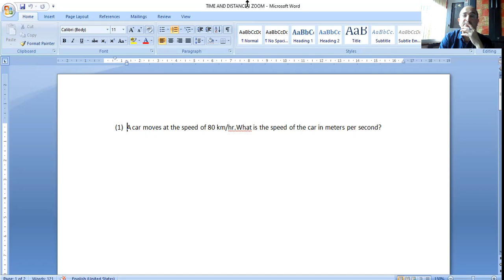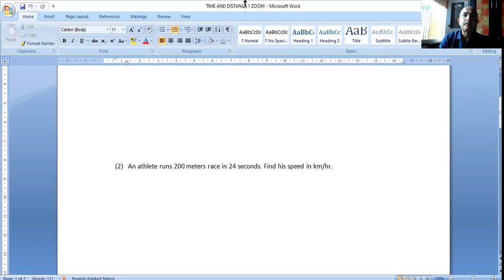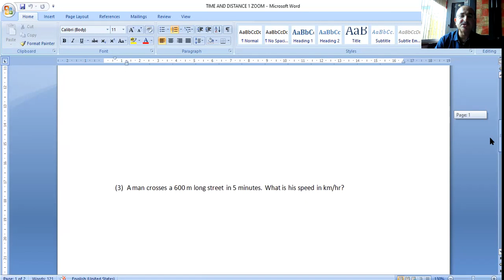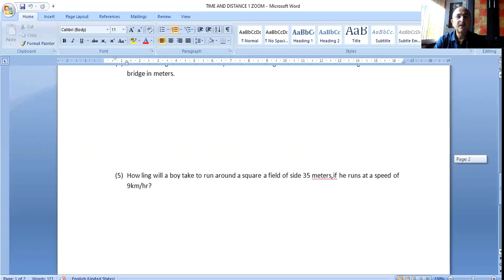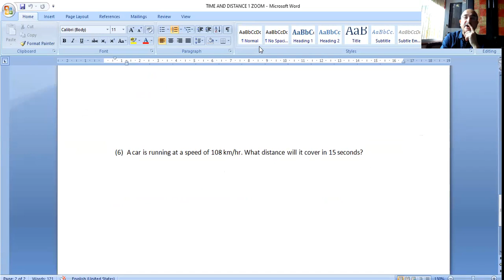Time and Distance 1 by Gyanendra Sharan Singh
These classes are very beneficial for students appearing in various competitive exams. Previously asked questions in BANK/SSC/RAILWAY and other exams will be covered.